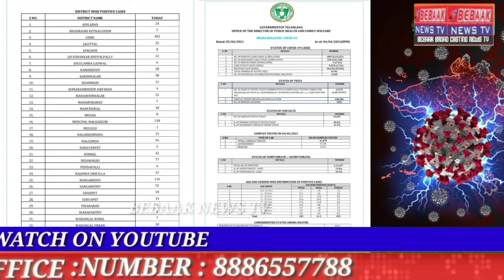MEHEKMAYE SEHAT HUKUMATE TELANGANA KE COVID-19 KE QUSUSI BULLETIN KE MUTABIQ TELANGANA ME GUSHTIDA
MEHEKMAYE SEHAT HUKUMATE TELANGANA KE COVID-19 KE QUSUSI BULLETIN KE MUTABIQ

TELANGANA ME GUSHTIDA 24 GHANTO KE DAURAAN COVID 19 CASES ME MAMULI  KAMI KE BAAD JUMLA 1097 COVID19 NAYE POSITIVE CASESDARJ KIYE GAYE JABKE COVID 19 SE 6 MTASIREENKI AMWAATH KI ITELAH MILI

GHMCKE ILAQE ME ANDUROON 24 GHANTO ME COVID 19 KE 302 NAYE CASES DARJ HONE KI ITELAH MILI

BEBAAK NEWS TV AWAAM SE GUZARISH KARTE HAI KE BINA WAJAH GHAR SE BAHAR NA NIKLE,MASK PEHNE,SOCIAL DISTANCING BARQARAAR RAKHE,COVID GUIDELINES KO FOLLOW KARE,HAATH BAR BAR DHUYE,APNE , APNE PARIWAAR AUR DESH KI HIFAZAT KARE